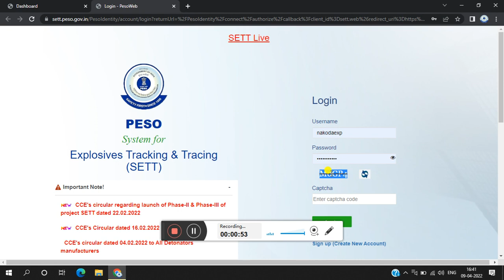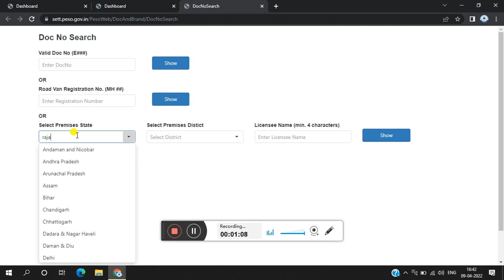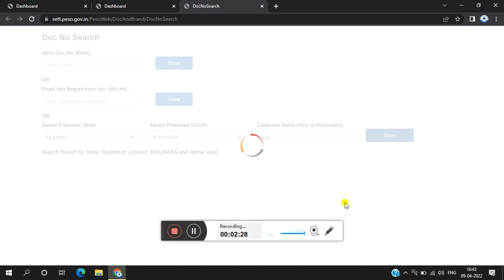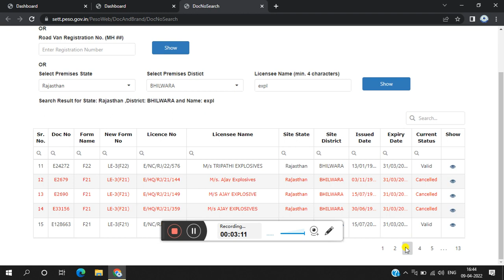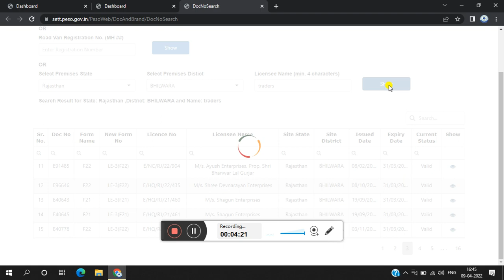how to search any megzine location in your area, aapke area me megzine loaction kaise dekhe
aapke area m megzine location kaise dekhe, how to search any megzine in your area easily, peso solution megzine, explosives, enterprieses, renewel, petrolium explosives safety organization ,  पेट्रोलिउम एक्सप्लोसिवेस सफेट्टी ऑर्गनाइज़ेशन , आपके एरिया मे किसी भी मेगज़ीन कैसे देखे, आपके पास कोनसी मेगज़ीन है कैसे सर्च करे , किसी भी प्रकार की एक्सप्लोसिवेस पेट्रोलिउम  संबधित समस्या के लिए commnt करे , लाइक share subscribe , मेगज़ीन लाइसेन्स रेनेवेल ,